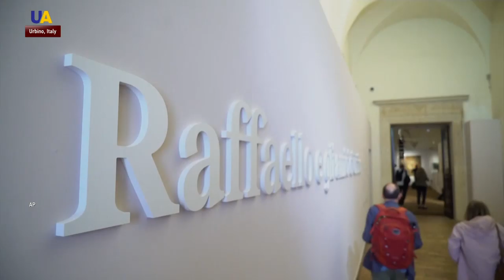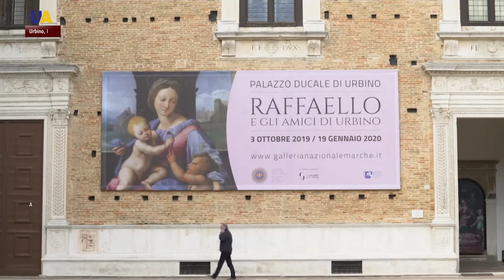500 Years of After His Death, Raphael Has New Exhibition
Nearly 500 years after the death of the great Renaissance painter Raphael, curators of a new exhibition are urging people to visit his hometown to better understand his work. They say his unique art has roots in Urbino, a walled city which is now a World Heritage Site. See what the excitement is about in this next report.